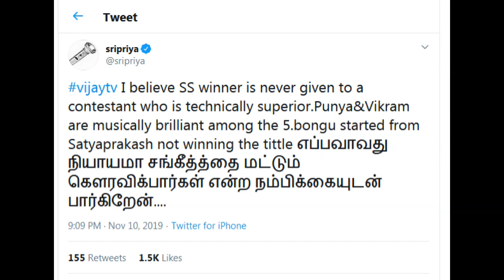mookuthimurugan sripriya|மூக்குத்திமுருகனை வம்புக்கு இழுக்கும் ஸ்ரீபிரியா| காரி துப்பிய ரசிகன்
dharmapuriwebtv mookuthimurugan sripriya|மூக்குத்திமுருகனை வம்புக்கு இழுக்கும் ஸ்ரீபிரியா| காரி துப்பிய ரசிகன். மூக்குத்தி முருகன் வெற்றி குறித்து நடிகை ஸ்ரீபிரியா தனது ட்விட்டர் பக்கத்தில் ஒரு பதிவு ஒன்றை பதிவிட்டுள்ளார் அது சர்ச்சையை கிளப்பி உள்ளது.விஜய் டிவி நடத்திய சூப்பர் சிங்கர் சேறு இந்த சீசனில் தர்மபுரி மாவட்டத்தைச் சார்ந்த மூக்குத்தி முருகன் சூப்பர் சிங்கர் சேறு தேர்ந்தெடுக்கப்பட்டார் இதனை பொறுக்க முடியாமல் நடிகை ஸ்ரீபிரியா தனது ட்விட்டர் பக்கத்தில் எப்போவாவது மட்டுமே பாடுபவர்களுக்கு அங்கீகாரம் அளிக்கப்படுகிறது.இந்த சீசனில் புனியா அல்லது விக்ரமுக்கு பரிசு வழங்கி இருக்க வேண்டும் என தனது கருத்தையும் தெரிவித்துள்ளார்.மூக்குத்தி முருகன் ஒரு கிராமத்து பாடகர் கிராமத்திலிருந்து கேள்வி ஞானத்தால் பாடல்களை பாடி வருகிறார் இவருக்கு எஸ் பி பாலசுப்பிரமணியம் மற்றும் மலேசியா வாசுதேவன் குரல் அப்படியே பொருந்தும். சிறப்பான பாடல்களை பாடியதால் அவருக்கு இந்த சூப்பர் சிங்கர் பட்டம் கிடைத்துள்ளது.மேலும் இந்த சூப்பர் சிங்கர் நிகழ்ச்சியில் சிறந்த பாடகர் யார் என ஐந்து பேரின் பெயர்கள் வாக்களிக்க கூகுள் தளத்தில் பதிவு செய்யப்பட்டது தொடர்ந்து பலரும் அவர்களுக்கு பிடித்தவர்களுக்கு வாக்களித்து வந்தனர் வெற்றியாளர்களை தேர்வு செய்தது வாக்காளர்கள் தான் நேயர்கள் தான் இந்த வெற்றி அவரை தேர்வு செய்துள்ளார்கள் அப்படிப் பார்க்கும்போது 7 கோடி வாக்குகள் பெற்ற மூக்குத்தி முருகன் வெற்றி பெற்றுள்ளார் மற்றவர்களுக்கு குறைவாக இருப்பதால் அவர்கள் தோல்வியை தழுவினார்கள் அல்லது இரண்டாவது மூன்றாவது இடத்திற்கு சென்றார்கள் இது இப்படி இருக்க நடிகை ஸ்ரீபிரியா இதனை அறியாமல் மூக்குத்தி முருகனுக்கு சூப்பர் சிங்கர் பட்டம் வழங்கியது பொறுத்துக் கொள்ள முடியாமல் தனது சமூக வலைத்தளத்தில் பதிவிட்டுள்ளார்.நடிகை ஸ்ரீபிரியா நடிகர் கமலஹாசன் நடத்தும் மக்கள்நீதிமய்யம் கட்சியில் முக்கிய உயர் பொறுப்பில் உள்ளார் அவர் இதுபோன்ற கீழ்த்தரமான பதிவுகளை பதிவிடுவது அவருக்கும் அவரது கட்சிக்கும் நல்லதா மக்களே முடிவு செய்து கொள்ளுங்கள்.